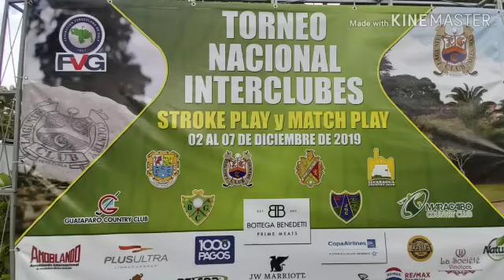GUATAPARO COUNTRY CLUB campeón del Interclubes de Golf 2019 de la Lagunita Country Club